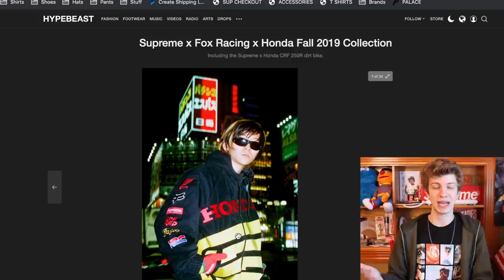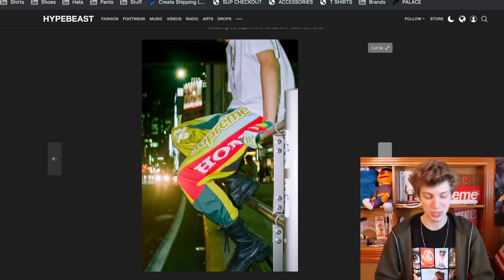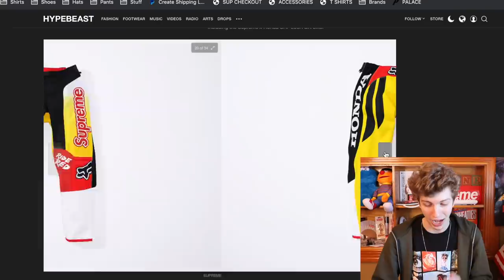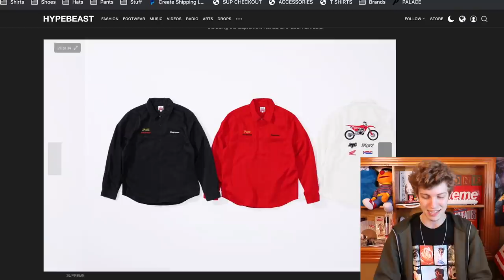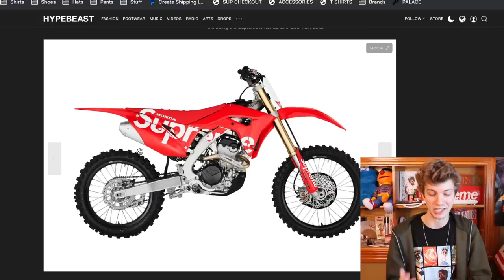MOST EXPENSIVE SUPREME ITEM EVER? (Supreme Honda Collab)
What item do you plan to go for from this Supreme Honda collab?

In todays video I talk about one of the biggest and best resell potential collabs of the Supreme fw19 season! Supreme week 6 is bringing us the heat with this huge Supreme Honda collab! The collab will feature the Supreme Honda Dirt Bike which is expected to retail at $10,000 and resell at god knows. I will also drop a Supreme week 6 droplist vid very soon!

2. DM proof of subscription to @seattleselect or @8oone
3. I will reply in 24-48 hours with a discord link to join my cook group!